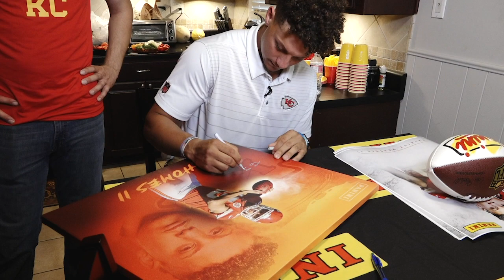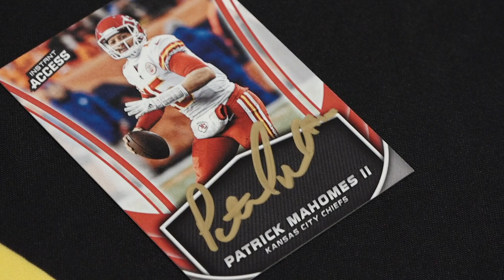Kansas City Chiefs QB Patrick Mahomes II Shines in Panini NFL POD Finale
OVERLAND PARK, Kan. -- When it comes to spectacular performances in the clutch, Kansas City Chiefs quarterback Patrick Mahomes II knows a thing or two about how to deliver. Anyone who's watched him play knows that. But watch him away from the field and you come away equally impressed. Certainly those in attendance last Friday during the 2017 Panini NFL Player of the Day grand prize event will attest to that. They saw firsthand just how engaging . . . how accommodating . . . how impressive the Chiefs' superstar QB is.